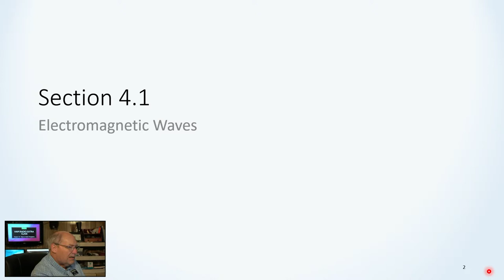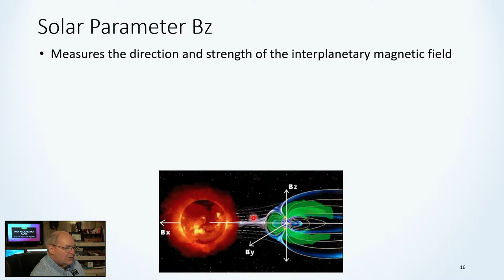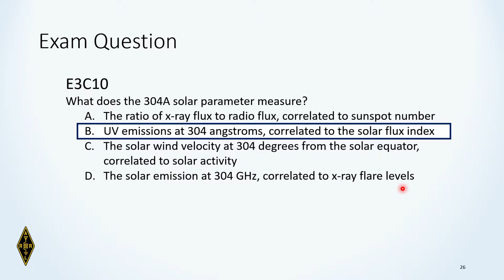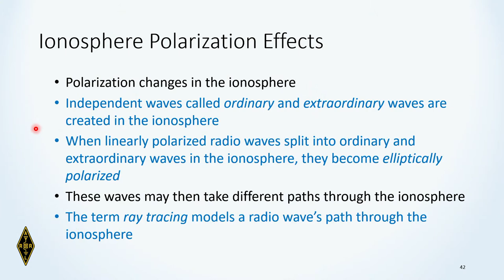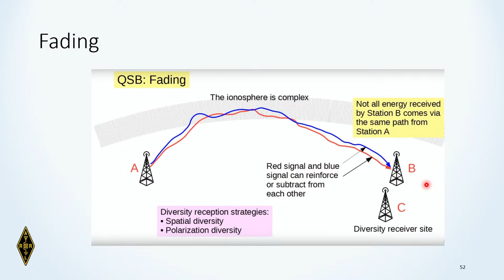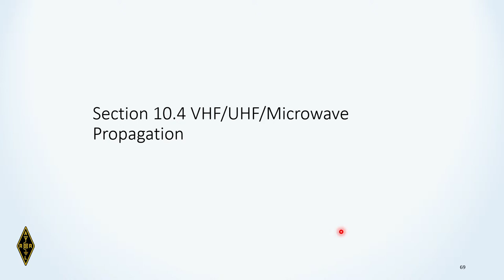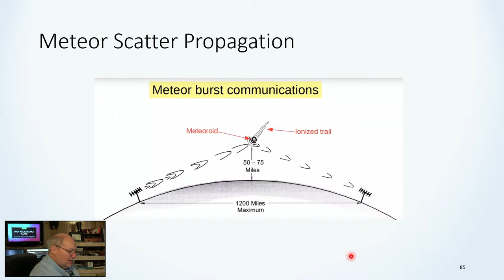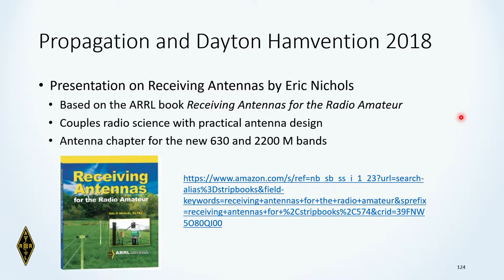Extra Class Winter 2023 - Chapter 10 - Topics in Radio Propagation (OLD QUESTION POOL)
Ham Radio instruction for the Extra Class License. (OLD QUESTION POOL)

IMPORTANT NOTE ABOUT DROPBOX: If you are having problems with our Dropbox links, you are not alone. Something changed recently with Dropbox and for some people clicking on the link brings up an Error Message or a page asking you to sign up for a Dropbox account. This is not right. I have discovered that if you copy the complete link (using copy and paste) and paste the full link into your browser address window, then hit enter, you will be taken to the shared folder. I believe that the Dropbox link we provide is being truncated by some email clients and/or operating systems.

73 de W4EEY